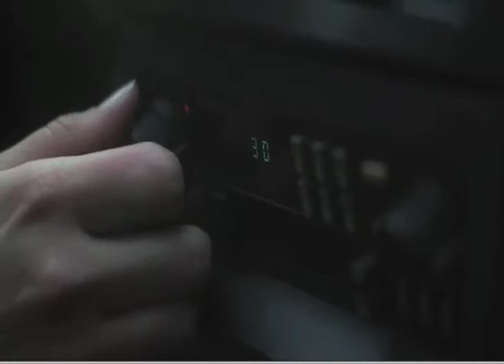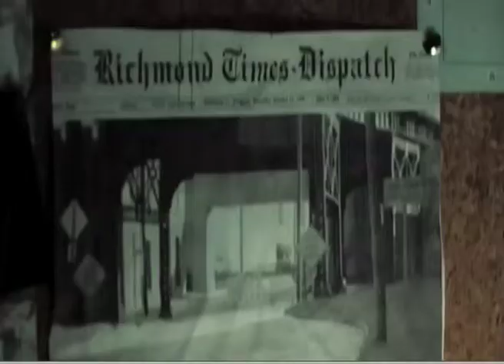Outliers - Foley project by Les Willox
A Foley sound project by Les Willox for the short movie 'Outliers'.